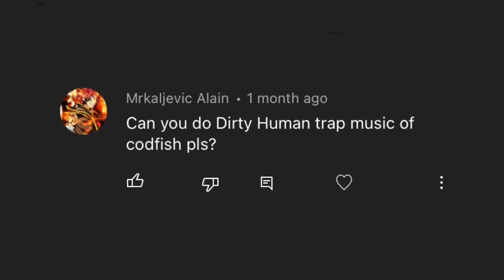CODFISH | Dirty Human Trap | Lyrics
The audio from this video was made by Codfish:
Youtube - @Codfish - Boots n’ cats!
The channel “holo bbx” does not claim to own, or own the audio used in this video, only the video containing the lyrics. If you would like to see the original video, it is linked